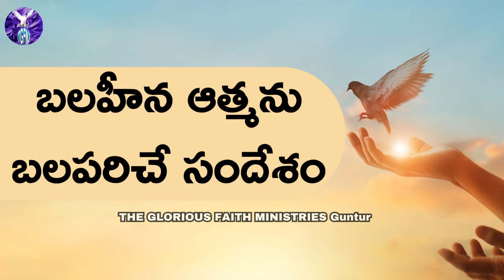TGFM Short Message - Bro.M.JayaRajuGaru